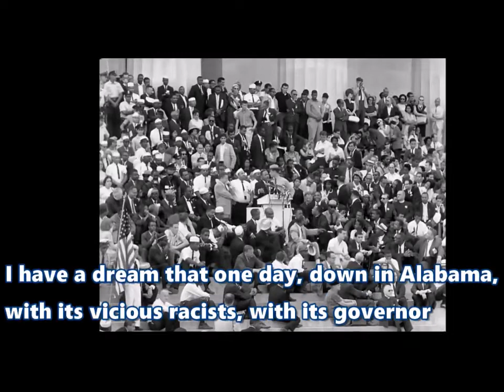I have a dream entrainement diction